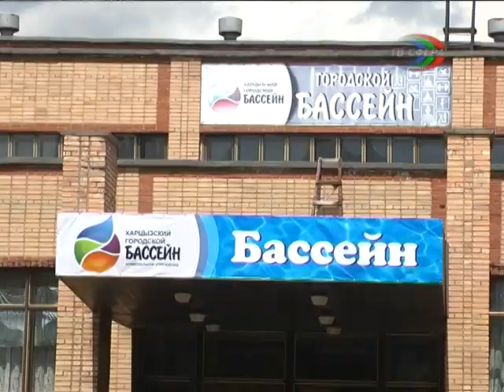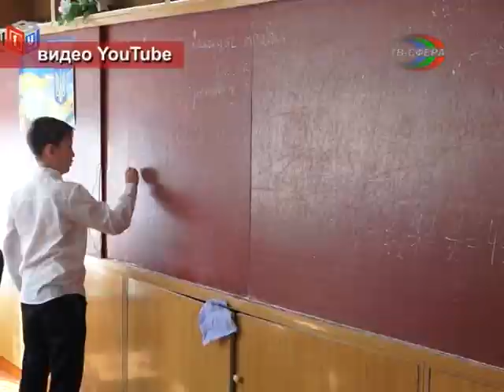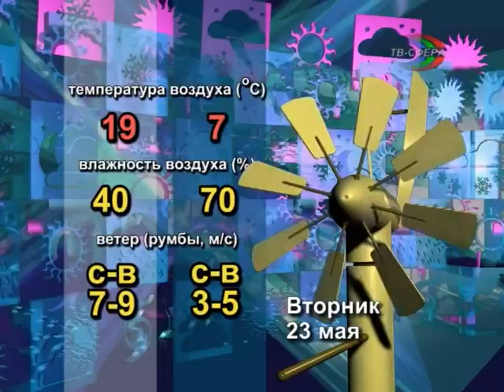`Городские новости` 22 мая.